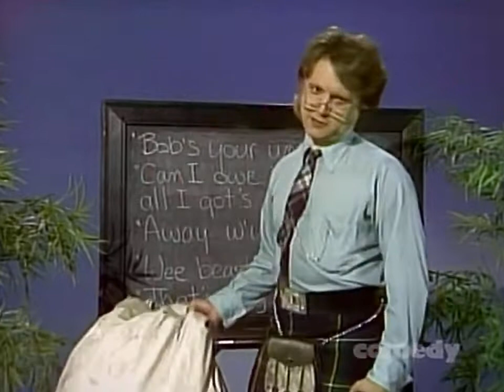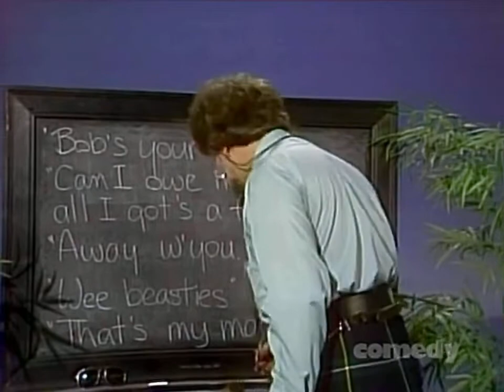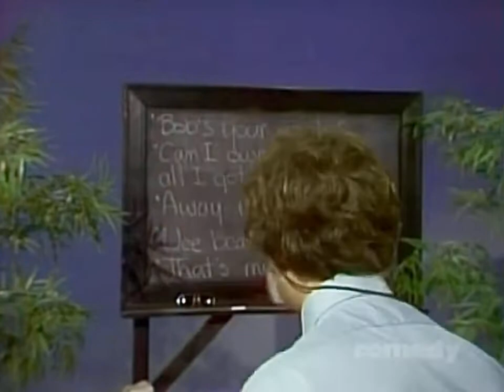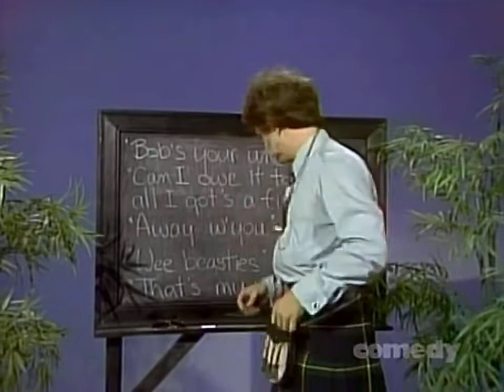SCTV - Sunrise Semester - Angus Crock (Useful Scottish phrases)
SUNRISE SEMESTER: Angus Crock teaches us invaluable Scottish phraseology.

MAIN CAST INCLUDED:
John Candy,
Robin Duke,
Joe Flaherty,
Eugene Levy,
Andrea Martin,
Rick Moranis,
Catherine O'Hara,
Harold Ramis,
Tony Rosato,
Martin Short,
Dave Thomas.